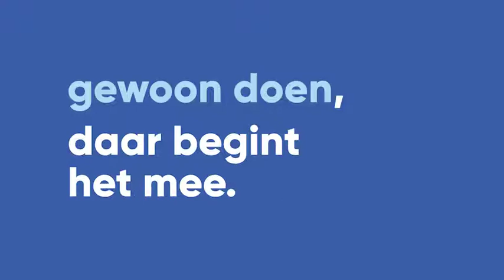Problemen oplossen door in actie te komen? gewoon doen.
Gewoon doen in de woorden van Maggie De Block: "gewoon doen betekent dat je de problemen oplost door in actie te komen". 🔵